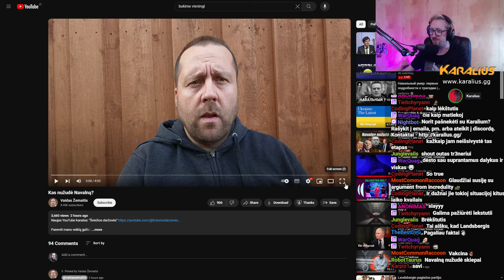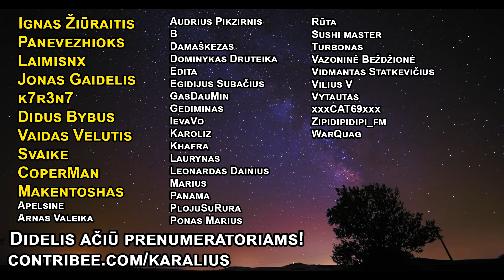Lekstutis žinoma sukuria savo teoriją, kas nužudė Navalną... | Karalius Reaguoja